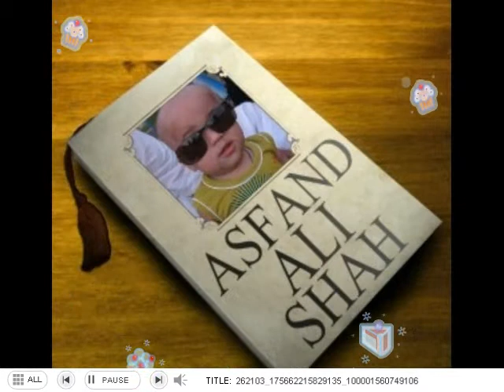Chanda hy tu.avi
Created by : Saiqa Shah